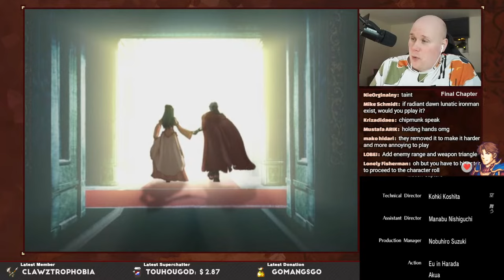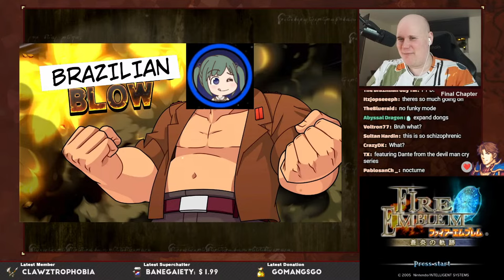Finale: Fire Emblem Path of Radiance, Maniac Mode Ironman Stream - "Mad Dragon"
⏰Timestamps⏰
00:00 Stream Start
20:28 Final Chapter
1:59:47 Ending
2:18:24 MVP’s
2:19:48 MEME👏REVIEW👏

Welcome to a Path of Radiance Ironman stream. This is a stream of the Japanese-only Maniac difficulty of Path of Radiance which is very hard. I have to keep playing no matter who I lose, and if I get a Game Over, the run ends. This is done on a second playthrough so I will have access to the growths bands. However, I have to use Brom & Nephenee and give them stat-boosters.